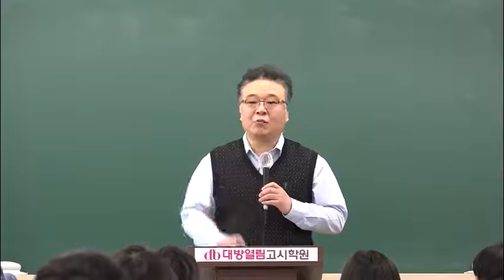2018 보건직 공무원 국어 기출문제 보건직 합격선